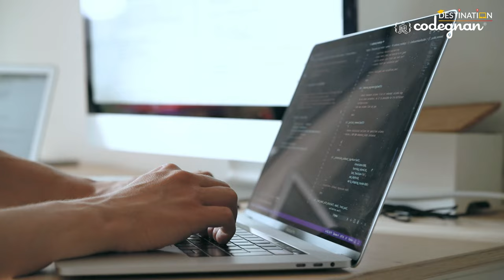Master Soft Skills and Communication for Success!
About us:
CodeGnan offers courses in new technologies and niches that are gaining cult reach. This is to ensure that students understand the workflow from each and every perspective in a Real-Time environment. Students can train themselves and enrich their skillset in the best way possible.
We always used to believe in student-centric methods. Every student, if trained in a Real-Time environment can achieve more in their careers. Hence, CodeGnan offers courses where students can access live environments and nourish themselves in the best way possible in order to increase their “CodeGnan”.

With Codegnan, you get an industry-recognized certificate with worldwide validity. You get to reach the heights of your career in a shorter period of time. With your skill set, you can find a place at any top companies in India and worldwide. This will help you to improve your skill set like never before and get access to the top level placement opportunities that are currently available.

CodeGnan offers courses in new technologies and makes sure students understand the flow of work from each and every perspective in a Real-Time environment.